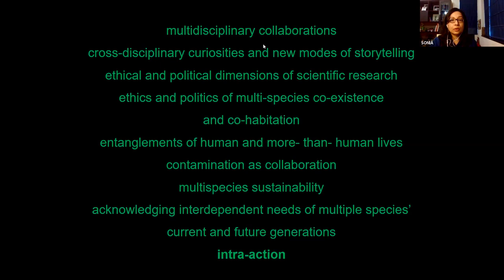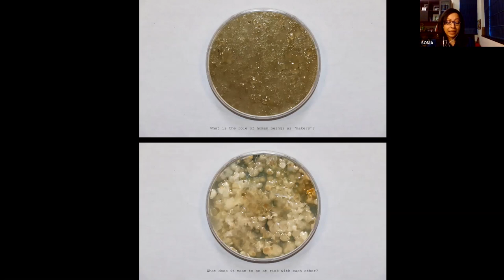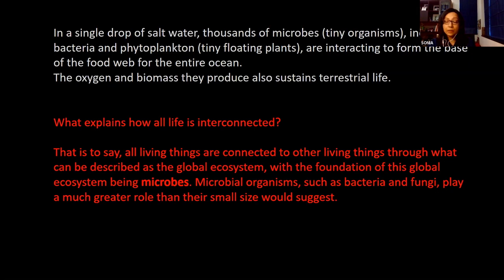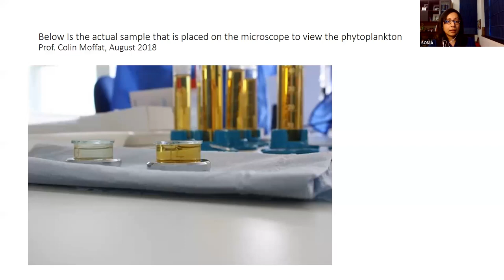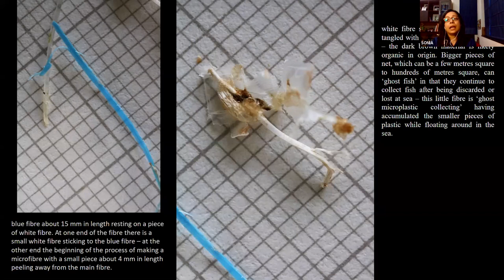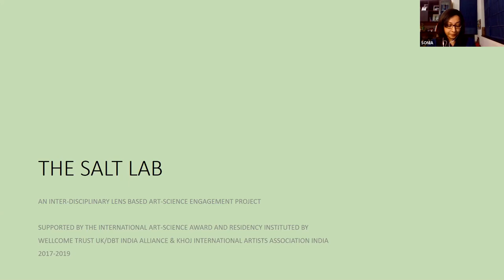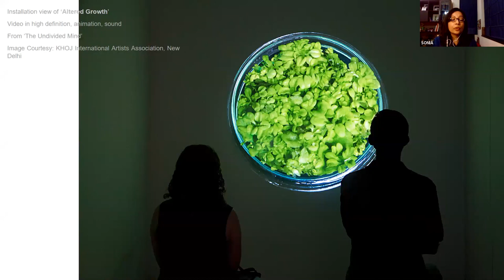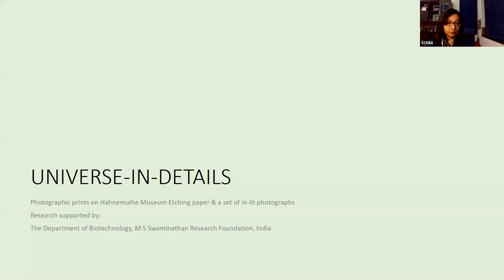Sonia Mehra Chawla: "Human-Nature Intra-actions through a Multispecies Lens"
AMOR MUNDI Multispecies Ecological Worldmaking Lab’s “Multispecies Worldmaking Possibilities in the More-Than-Human Anthropocene” Speaker Series 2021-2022 presents:

Human-Nature Intra-actions through a Multispecies Lens: An Art-Science Worldview By multidisciplinary artist and researcher Sonia Mehra Chawla

‘Living in a time of planetary upheaval should begin with a practice at once humble and challenging: taking time to notice the world around us.’

Sonia Mehra Chawla is a multidisciplinary artist and researcher based in New Delhi, India. Sonia works at the intersection of art and science, exploring themes of ecology, sustainability and conservation. She works in a variety of media, ranging from photography, and printmaking to painting, video, and the trans-media installation.

Sonia’s practice is inextricably linked to an ethic, even a politics of multispecies co-existence and co-habitation. Her research can be seen as a political act, in which she collaborates with climate-change scientists, ecologists, microbiologists, as well as fishermen, farmers and indigenous people who speak from the deep reserves of their traditional wisdom.

Her artworks bring together a variety of impulses, ranging from microscopic details of bacterial and microbial cultures to documentary cinematic studies of marginalised groups whose eco-sensitive occupations have suffered as a result of the decline in their environment.

Sonia Mehra Chawla talks about her art-science engagement project and ongoing research in Scotland on the North Sea/Atlantic Ocean, while exploring her engagement with climate change and sustainability in India, through two major bodies of works, ‘Critical Membrane’ and ‘Salt Lab’, created between 2012 and 2019.

In her opinion, collaboration between the arts and sciences has the potential to create new knowledge, ideas and processes that are valuable and beneficial to both fields. An art-science collaboration is essential at this crucial time, when the world is feeling the impacts of climate variability and change, yet many are still unable to connect to the problem at hand.

How can art and science come together in ways that benefit the public? How can they offer an innovative space that can help rethink current notions of ‘progress’? How can multidisciplinary collaborations help us to notice and observe our entanglements and enmeshment with our other than human kin? How can they connect to work towards transforming our thoughts and our societies to address the urgencies of our time? How can they teach us to inhabit our world in new, non-toxic ways?

SPEAKER SERIES ORGANIZER
AMOR MUNDI Multispecies Ecological Worldmaking Lab

The AMOR MUNDI Multispecies Ecological Worldmaking Lab is an intersectional multidisciplinary research initiative in the Global South, bringing from disciplines including ecophilosophy, animal and critical life studies, geography, anthropology, political and social science, arts & humanities, together with scholars in the natural sciences into research collaborations investigating how human and more-than-human worldmaking are mutually entangled, fostering symbiopoesis through cross-disciplinary approaches, joint publications, workshops, art/science exhibitions, and pedagogy.